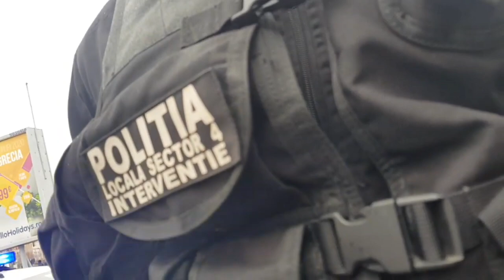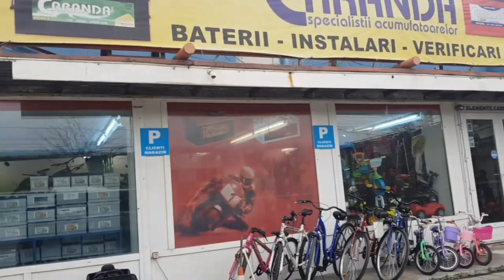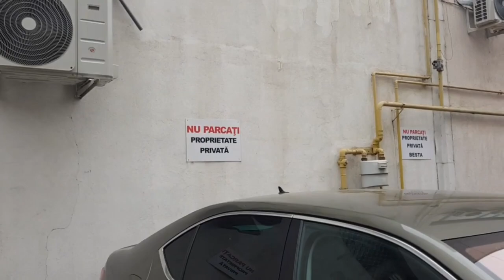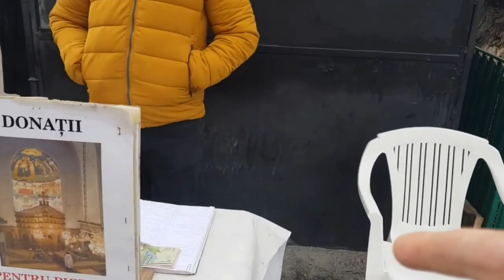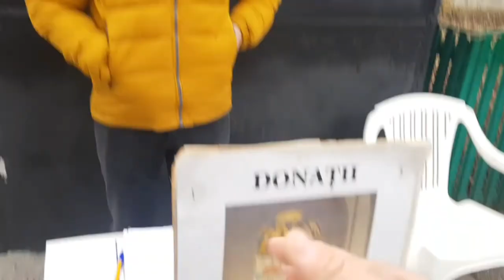Nikita luptatoarea a pierdut pe linie, se baza pe ceva?